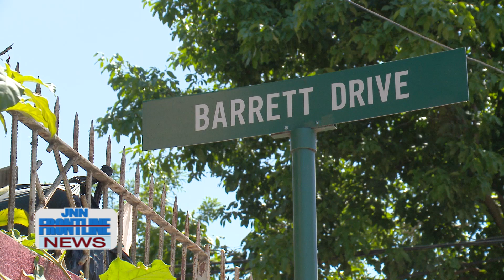AUGUST TOWN MURDER WRAP - JNN FRONTLINE NEWS (OCT 26, 2018)